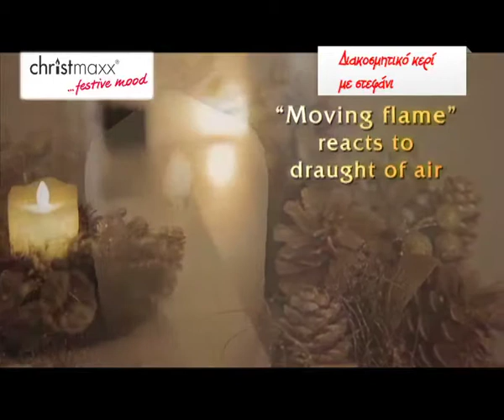ΔΙΑΚΟΣΜΗΤΙΚΟ ΚΕΡΙ ΜΕ ΣΤΕΦΑΝΙ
Στεφάνι με Αληθινό Κερί με LED.
Δημιουργήστε ατμόσφαιρα όπου κι αν βρίσκεστε! Το στεφάνι είναι ζεστά διακοσμημένο με χειμερινά στολίδια.

Στο κέντρο του στεφανιού βρίσκεται ένα φιλντισένιο, αληθινό κερί με LED το οποίο μοιάζει πολύ αληθοφανές χάρη στο design του που φαίνεται λιωμένο. Η "φλόγα" του LED κεριού φαίνεται να τρεμοπαίζει. Για παράδειγμα, αν περάσετε από δίπλα του, νομίζετε πως είναι αληθινό χάρη στην απατηλή φλόγα που μοιάζει πολύ ρεαλιστική.
Το LED κερί:

- Eίναι μεγάλης διάρκειας 10.000 ωρών
- Δεν καίγεται
- Δεν παράγει καπνό
- Είναι ασφαλές

Είναι ιδανικό για οικογένειες που έχουν ηλικιωμένους ή μικρά παιδιά.
Διαθέτει και λειτουργία χρονόμετρου. Σβήνει μόνο του μετά από 4 ώρες. Έτσι είστε ελεύθεροι και ανέμελοι να δημιουργήσετε μια ασφαλή, ζεστή ατμόσφαιρα στο σπίτι σας.

Υλικά: Το στεφάνι είναι φτιαγμένο από καλάμι, πλαστικό και αληθινά κουκουνάρια.
Το κερί είναι φτιαγμένο από πλαστικό και αληθινό κερί.

Διαστάσεις Στεφανιού: διάμετρος περίπου 33εκ. Ύψος περίπου 10 εκ.
Διαστάσεις κεριού: διάμετρος περίπου 7,5εκ. Ύψος περίπου 15 εκ.

Οι μπαταρίες περιέχονται (3 x AAA). Διάρκεια μπαταριών 150 ώρες περίπου.

Η Τηλεμάρκετινγκ Α.Ε. είναι ο αποκλειστικός διανομέας για τα προϊόντα που εμφανίζονται στο κανάλι της στο YouTube και στο site της, για Ελλάδα και Κύπρο. Απαγορεύεται η χρήση των videos χωρίς την ενημέρωση και συναίνεση της εταιρείας.